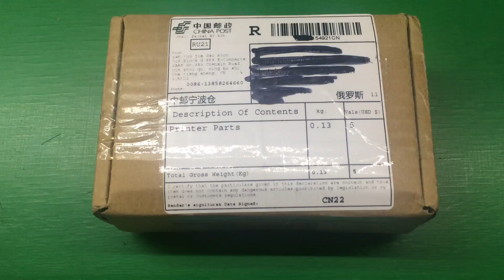JC61-00580A JC61-01978A JC61-03344A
ORIGINAL JC61-00580A JC61-01978A JC61-03344A Separation Pad Holder for Samsung ML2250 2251N 3051N 3051ND SCX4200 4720FN 5530FN
Подключайся!

Connect!